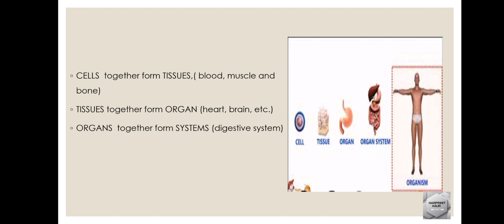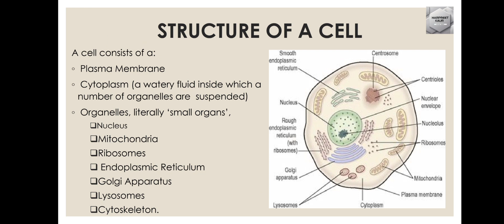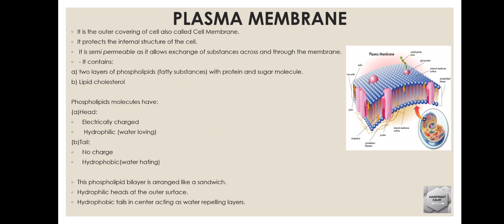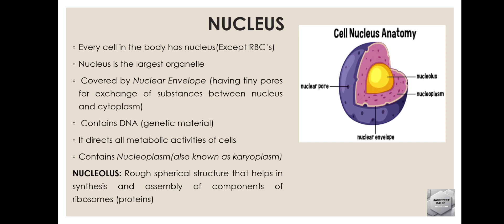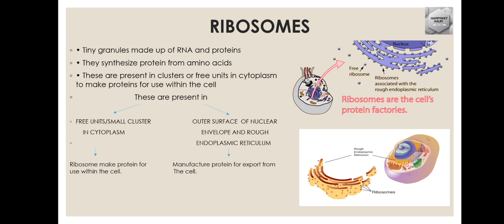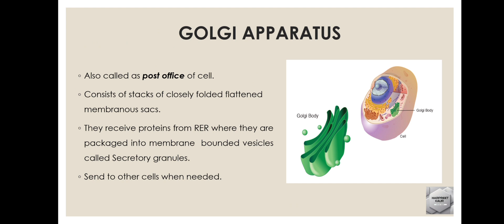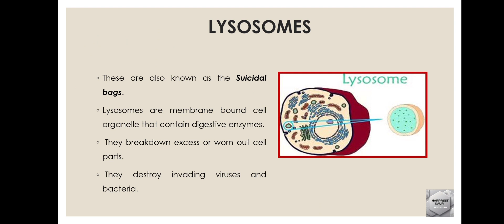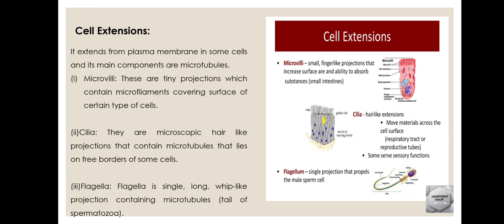CELL AND ITS STRUCTURE (NOTES AND EXPLANATION)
Pls feel free for any query.

Ross and Wilson -Anatomy and Physiology in health and illness